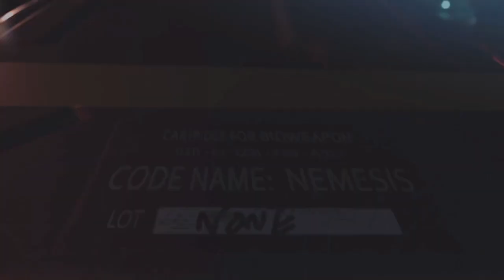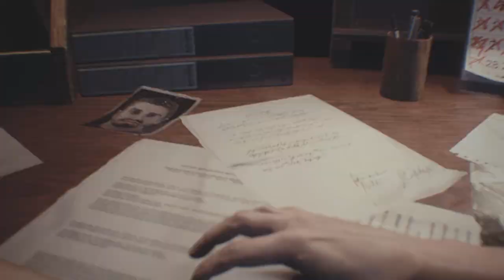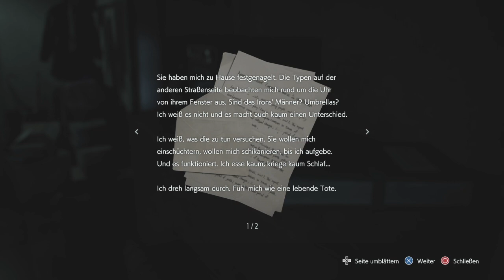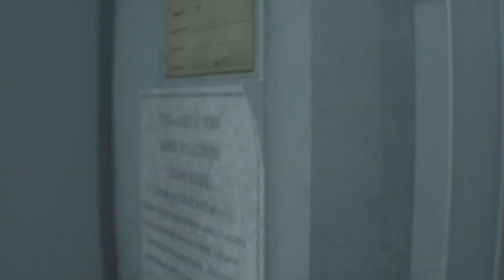#01 RE3 Remake Alle Fundorte 100% Ohne Speichern und Minimalist (No Commentary)